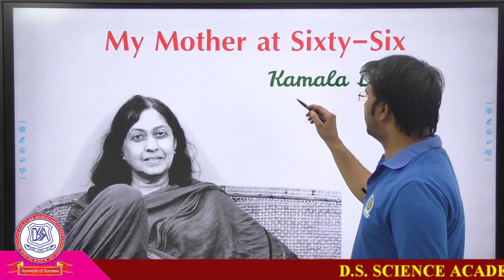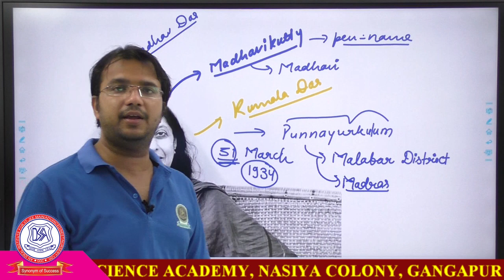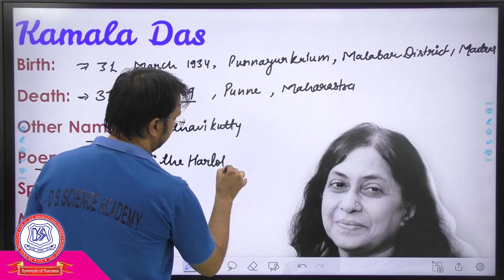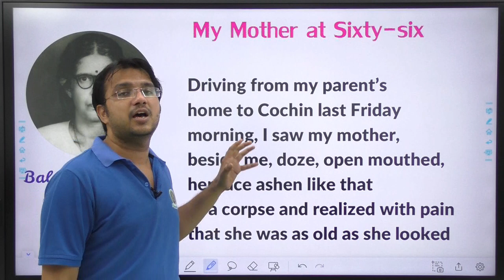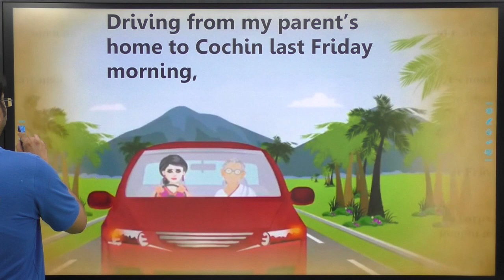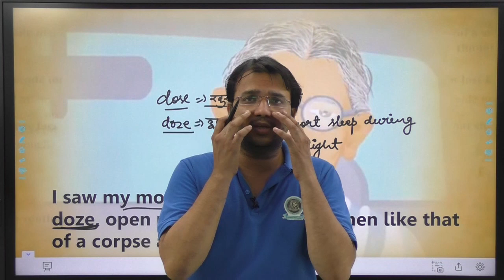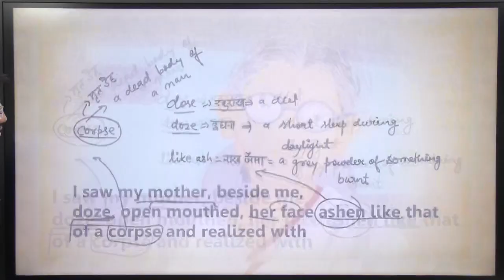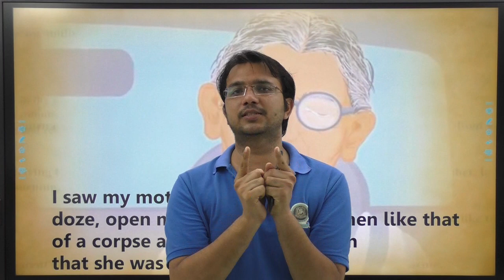ENGLISH || MY MOTHER AT SIXTY SIX || LECTURE 01 || BY- MANISH MANGAL (DSSA)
my_mother_at_sixty-six
FOR NEW ADMISSION CONTACT